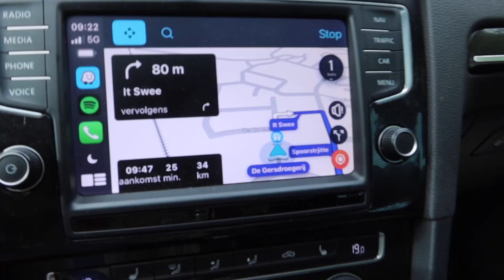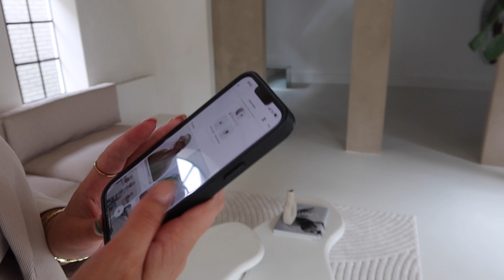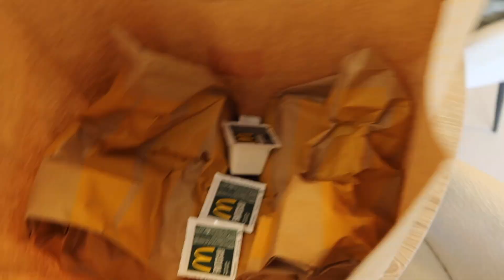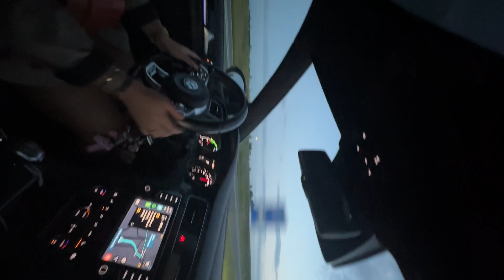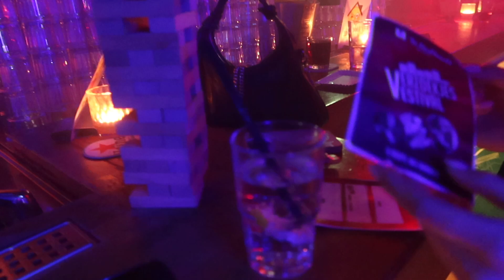IN EEN STUDIO SHOOTEN MET INFLUENCERS - SOCIALFIGUUR!💗🥰